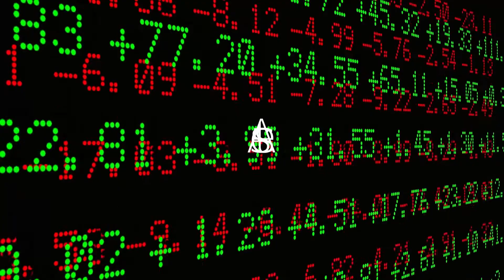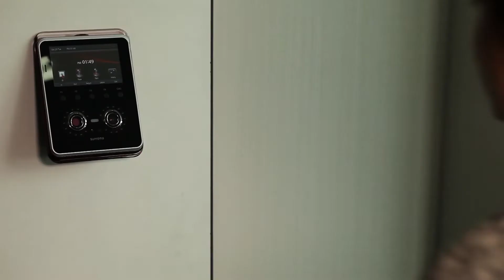Suprema Security Solutions Face Biometric Fingerprint Access Control System Malaysia | Billionmark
Billionmark Solutions Sdn Bhd
Your Technology Partner 😍

We providing solution, sales, maintenance, installation and after sales services to our clients & customers. 🥰

Interested in this? PM us now for more information. 😉

✨Office, Showroom & Service Center:
Block B-1-1, Megan Phoenix,
Jalan 2/142A, Off Jalan Cheras,
56000 Kuala Lumpur, Malaysia.
(🚇MRT Kajang Line - Taman Connaught Station)
💛Call:
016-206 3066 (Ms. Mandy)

Your One Stop Technology Partner

💞Audio Visual (AV) & Unified Communications (UC) Solutions | Cloud & On-Prem IP PBX Solutions | Cloud Digital Signage Solutions | IP Surveillance & Security Solutions | IT Solutions | Auto Gate & Barrier Gate Solutions

♥️ BRAND
Aristel | Call Master | DOTDASH | EVM | NEC | Panasonic | RedONE | TeleCARE
Blupepper
Amperes | ATLONA | BARCO | BOSE | ClearOne | Jabra | KJ | Logitech | Plantronics | Poly | Revolabs | Sennheiser| Starfonix
Bluguard | Commax | DAHUA | Defender | EntryPass | HIKVISION | Jantech | Kocom | Landwell | MicroEngine | NUVEQ | PARADOX | Rosslare | SOYAL | Tiandy | UNV | Vigilance | ZKTech
DEA | MAG | Ranger | RDS
Abell | Motorola | BELDEN | MK-Four | Krone

Suprema is a leading global provider of access control, time & attendance, and biometrics solutions. By combining world renowned biometric algorithms with superior engineering, Suprema has introduced innovations to the security industry over the last decades. Suprema’s extensive range of portfolio includes biometric access control systems, time & attendance solutions, fingerprint live scanners, mobile authentication solutions and embedded fingerprint modules. Suprema is named the world's top 50 security manufacturers and has worldwide sales network in over 140 countries with no.1 market share in biometric access control in EMEA region.